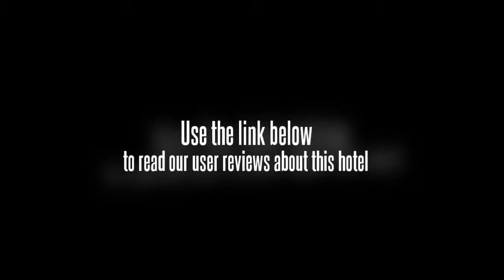Hotel Armada Petaling Jaya 2